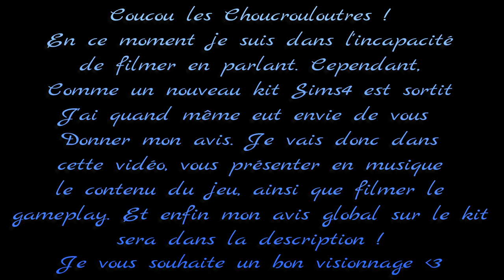Test Kit En Plein Air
Mon avis :

Sur le CAS :
Les vêtements et coiffures sont vraiment sympa !
Par contre je regrette le manque d'accessoire, de maquillage et chapeaux :/

Sur les  Objets :
J'ai pas grand chose à dire je trouve tout globalement beau, ça va permettre d'agrémenter un peu plus nos jardins je sens que je vais bien m'amuser :D

Niveau Gameplay :
Pas ééénooormement d'options mais ça reste assez sympa dans l'ensemble.

Mais ce n'est pas mon kit favorit

ID Steam : Loopina